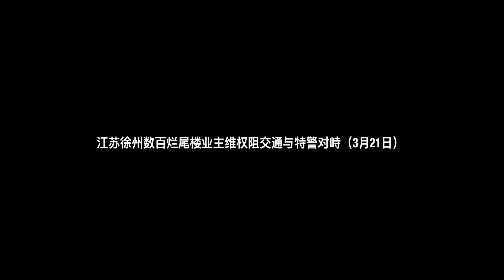江苏徐州数百烂尾楼业主维权阻交通与特警对峙（3月21日）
江苏徐州睢宁县，万达楚岳公馆的业主们在支付了五年的房贷后，仍未能收到他们的房屋。在这期间，上千业主发起过数十次维权行动，但该楼盘至今仍处于停工状态。

周四早晨，数百名业主再次发起了新一轮的维权行动，他们聚集在楼盘外，阻断了道路交通，并与大批赶来的特警人员对峙，直到下午才逐渐离开。尽管如此，业主们的维权行动仍未取得任何实质性进展。